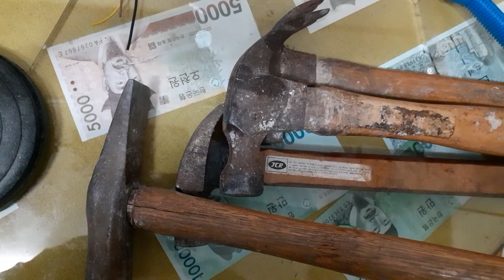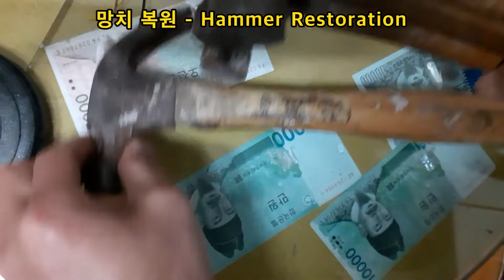망치복원 - Hammer Restoration 장도리망치 3개, 냉가망치 1개